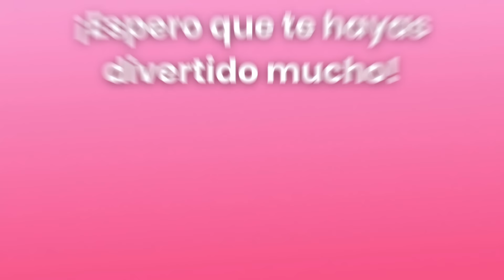🍀ELIGE TU REGALO 🎁100 REGALOS 🦄CHOOSE YOUR GIFT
¡Bienvenidos de nuevo a Quiz Locura! 🎉

¿Listos para otro emocionante desafío? Hoy jugaremos a Elige tu Regalo "Edición 100 regalos": ¡Tres buenos y uno malo! 🏆🎁❌

Pon a prueba tu suerte en este divertido juego y haz tu elección entre cuatro opciones: negro, azul, rosa y dorado. Tendrás 100 regalos en total y solo 8 segundos para decidir en cada ronda. ¡La tensión está garantizada!

¡Empecemos! 🚀